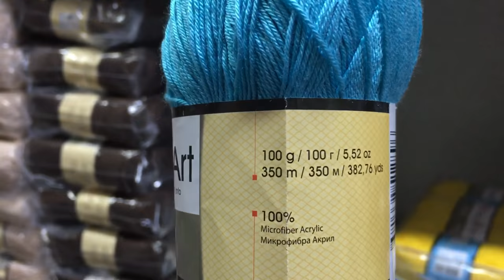ANATOLYA İPLİK EL ÖRGÜ İPLİKLERİ